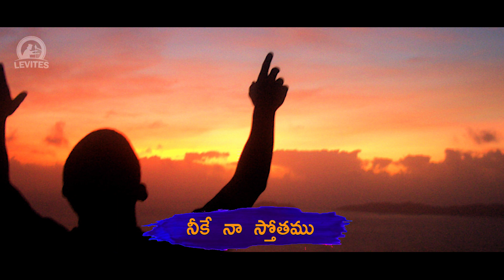2020 Telugu Christian Songs | Good Friday/Easter Song 2020 | Unnatha sthanamulo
2020 Telugu Christian Songs | Good Friday/Easter Song 2020 | Unnatha sthanamulo | Latest Telugu Christian Songs 2020 | Latest Jesus Telugu Songs, telugu lord jesus Telugu devotional songs

LEVITESMUSICINDIA

Latest Easter songs 2020
Latest New Levites Music India Christian Songs 2019 & 2020
Latest New  Christian Songs
Latest New Levites Music Christian Songs 2019 & 2020
Latest New Levites Music Christian Songs
 Latest songs / Telugu Christian songs New / Latest Levites  Telugu Christian Songs / Christian Song 2020

telugu christian songs 2020new,
2020 telugu christian songs christmas,